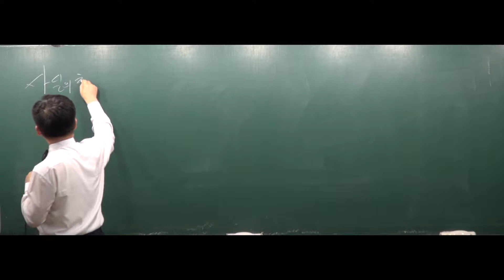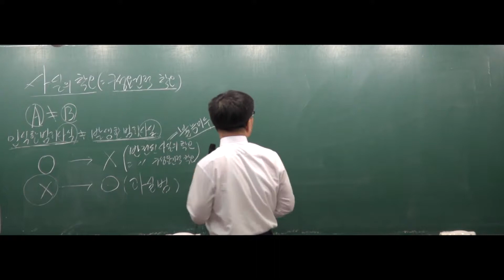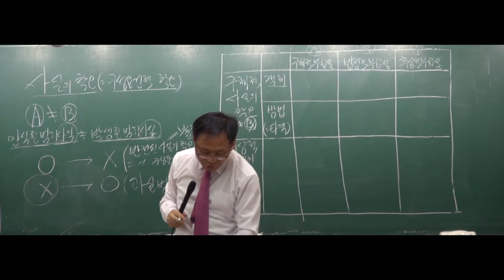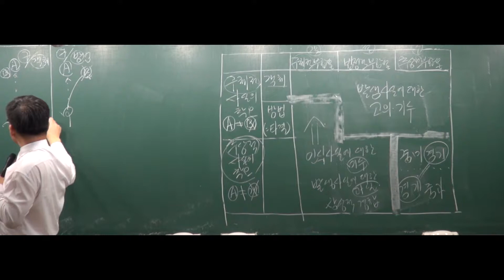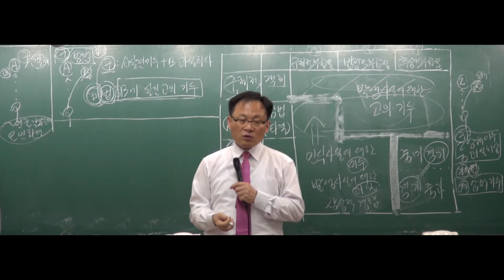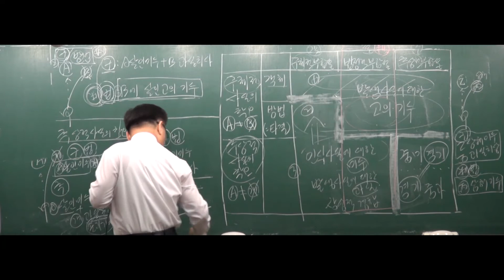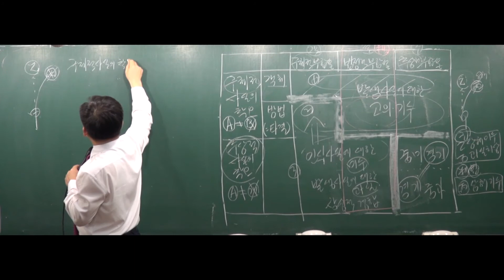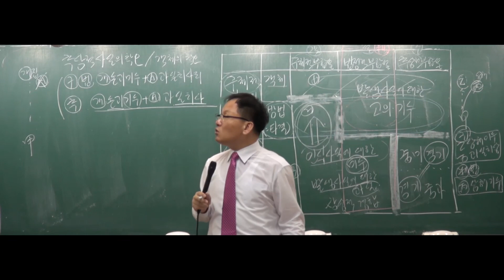[공무원시험] 2018년도 7,9급 공무원 형법 - 15강 사실의 착오 [정승회]